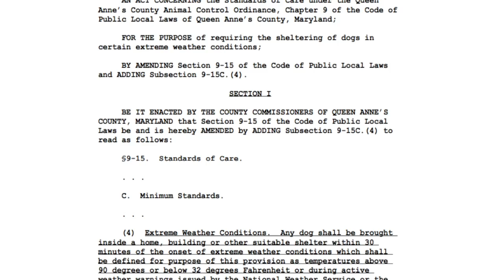New Pet Law/Summer Pet Tips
There is a new pet law in Queen Anne's County that we want to introduce to you. Also, we have Amber from the Animal Welfare League to discuss some summer pet tips to take care of your furry loved ones!